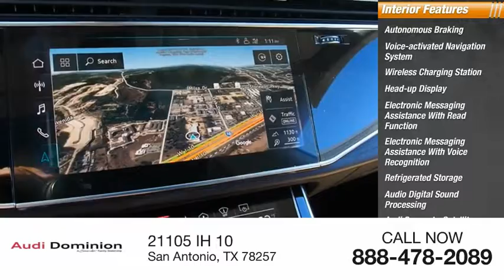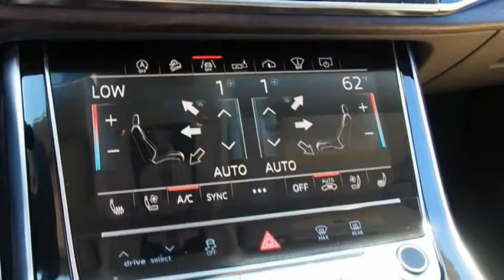2019 Audi Q8 San Antonio TX 00010278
2019 Audi Q8 3.0T quattro Prestige

Audi Dominion
 21105 IH 10

This 2019 Audi Q8 4dr 3.0 TFSI Prestige features a 3.0L V6 Cylinder 6cyl Gasoline engine. It is equipped with a 8 Speed Automatic transmission. The vehicle is GLACIER WHT MET with a SAIGA BGE VALCONA LTH interior. It is offered with a full factory warranty.